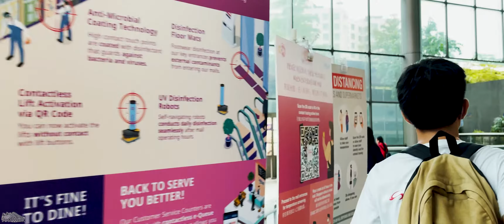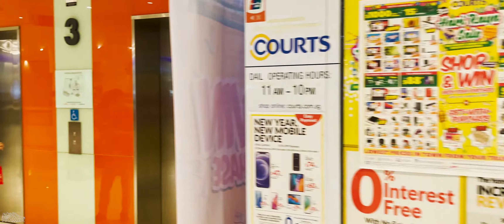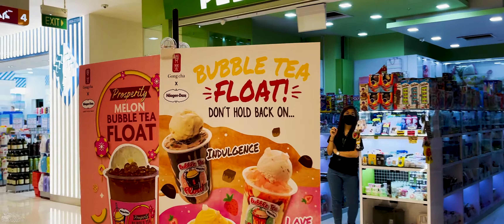Singapore Walk - Lot One Mall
Lot One Shoppers' Mall is a shopping mall serving Choa Chu Kang New Town, Singapore. It was built in 1996 and is managed by CapitaMall Trust. It is located next to Choa Chu Kang MRT/LRT and the Choa Chu Kang Bus Interchange.

The mall is currently in the midst of major renovation works, scheduled to be completed by late 2021. During this period, the cinema, library, roof garden and some shops at the upper floors are currently closed. The cinema and library are expected to reopen in 2021 and 2022 respectively.

Share your sound experience on the comments section, which headset/phone you are using!

Gear used for this video:
i Camera: iPhone 12 Pro Max

D Camera
Add Ons:
SD Card

G Camera
SD Card